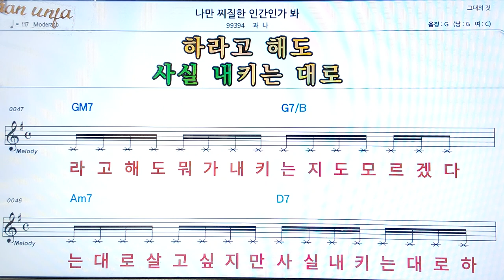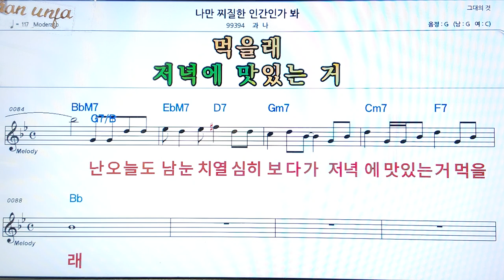나 만 찌질한 인간 인가봐/과다👍악보, 코드,가사,Karaoke*가라오케 반주